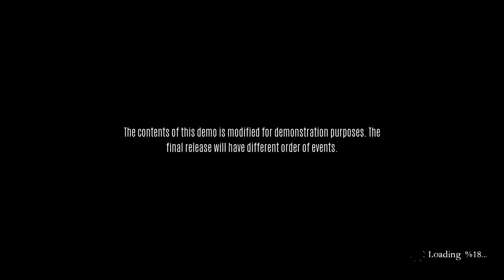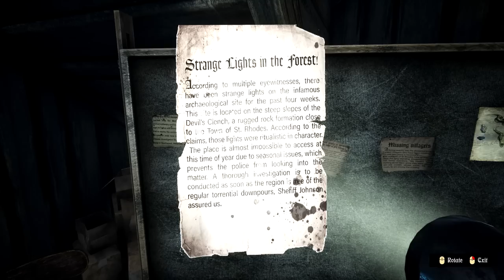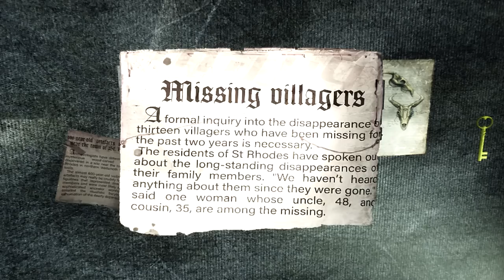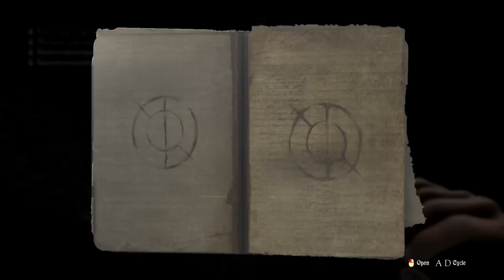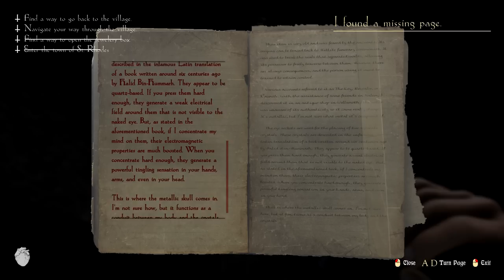Lunacy: Saint Rhodes | Indie Horror Game Demo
PC Gameplay. Full Game Demo. New 2022 Walkthrough. What haunts my family and the mansion we used to live in? Let's find out...

Explore your dark family history in Lunacy: Saint Rhodes, a first-person horror game in which you feel the distinct feeling of terror at your every step, as the game watches your every move and adapts to your playing style.

What truly happened in Saint Rhodes?
Lunacy: Saint Rhodes is a first-person survival horror game in which you seek the truth behind your family’s horrific murder. Investigate the history behind your ancestral home and the town of Saint Rhodes, while fighting to survive what haunts it. Uncover your family’s troubled past as you descend further and further into insanity.

Lunacy: Saint Rhodes is a truly terrifying experience, featuring a detailed world that tells the story of what happened in the haunted town of Saint Rhodes. Frightening creatures roam the town, as you explore Saint Rhodes in search of clues to help you survive.

Key features
The game watches your every move and adapts to your playing style.
True atmospheric horror achieved by the beautifully crafted environments of Saint Rhodes
Haunting story involving a family with a dark past
Terrifying enemies that all require a different approach
Multiple paths to take and outcomes to experience